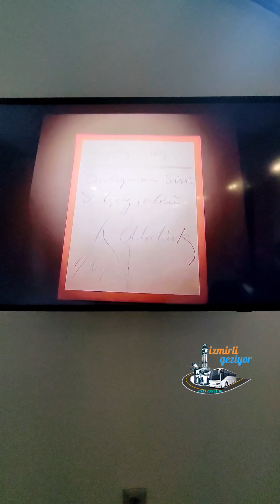Ankara Cumhuriyet Müzesi ya da II. Türkiye Büyük Millet Meclisi 🇹🇷 2 Ekim 2023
Ankara Cumhuriyet Müzesi ya da II. Türkiye Büyük Millet Meclisi binası 1923 yılında Mimar Vedat Tek tarafından Cumhuriyet Halk Fırkası toplantı yeri olarak tasarlanmış bodrum üzerine iki kat olarak kesme taştan inşa edilmiştir. Ancak o dönem I.TBMM binası yeterli gelmeyince meclis binası olarak düzenlenmiş ve 18 Ekim 1924 tarihinde hizmete açılmıştır. Bina; Türk Siyasi tarihinde önemli yeri olan II. TBMM, 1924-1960 yıllarında Atatürk ilke ve devrimlerinin gerçekleştirilmesi, önemli yasaların çıkarılması, uluslararası anlaşmaların imzalanması ve çok partili sisteme geçiş gibi Türkiye siyasi tarihinin önemli olaylarına tanıklık etmiştir.

İZMİRLİ GEZİYOR TURİZM SEYAHAT ACENTASI